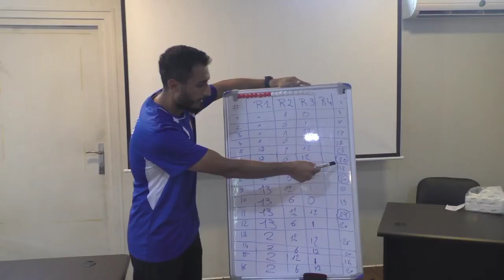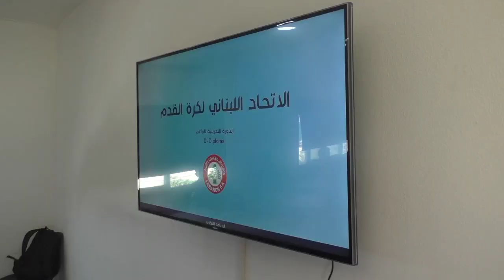الدورة التدريبية للبراعم فئة د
D-Diploma